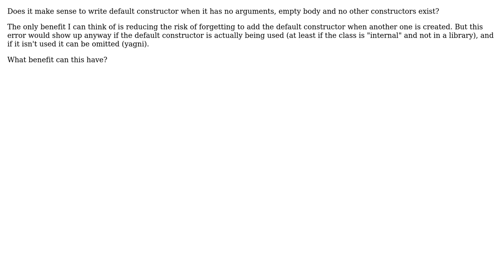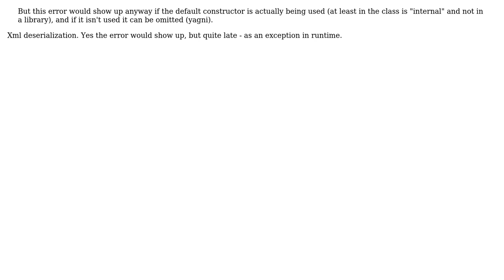Software Engineering: Explicitly writing default empty constructor (3 Solutions!!)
Software Engineering: Explicitly writing default empty constructor

With thanks & praise to God, and with thanks to the many people who have made this project possible! | Content (except music & images) licensed under CC BY-SA | Music | Images & others | With thanks to user superM user Matt Ellen user Konrad Morawski user Kilian Foth user Jerome and the Stack Exchange Network Trademarks are property of their respective owners. You are responsible for your own actions.